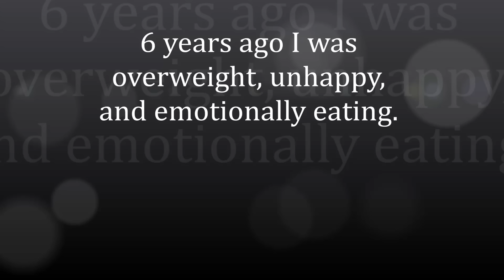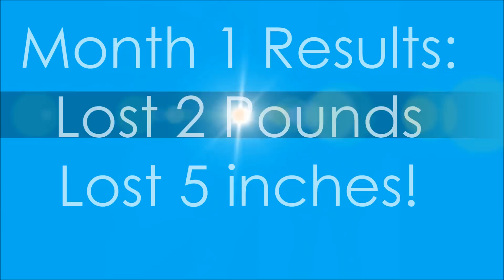Turbo Fire Results: Month 1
My results after one month of using Turbo Fire and drinking Shakeology
Want to get fit, healthy, and feel better check out my